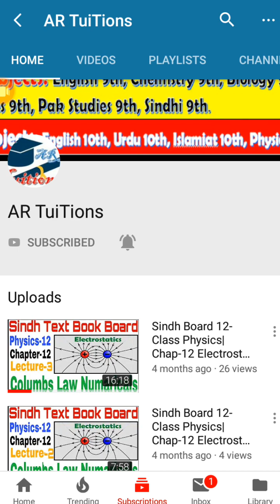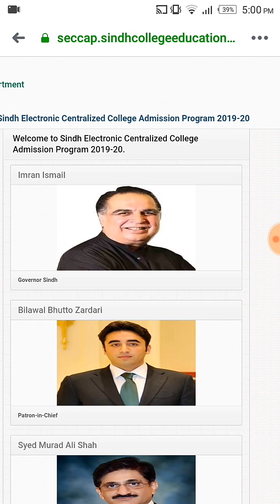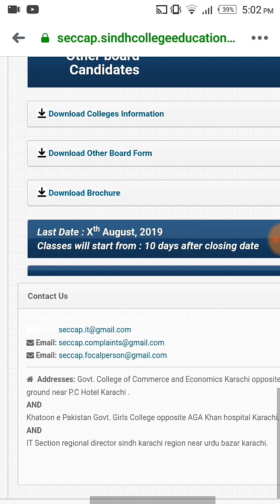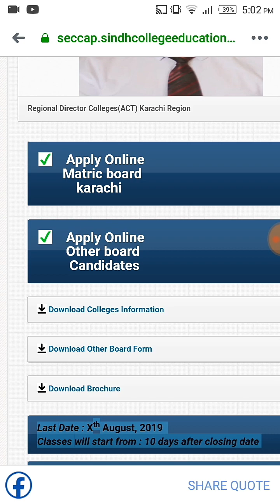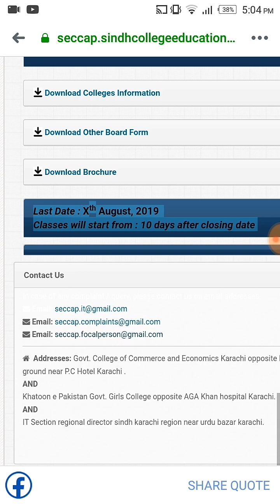Karachi Martric Board Result kab aega|Karachi Colleges Addmission kab honge|SECCAP Ki last date kb h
Assalam-O-Alaikum Dosto,
Karachi Martric Result kab aega|Karachi Colleges Addmission kab honge|SECCAP Policy Update
sindh board matric result 2019
karachi board Matric result 2019
sukkur board Matric Result 2019 mirpurkhas board Matric result 2019 nawabshah board Matric Result 2019 SSC part 2 Matric result 2019 ssc Matric result
BSEK matric result

.Thanks.